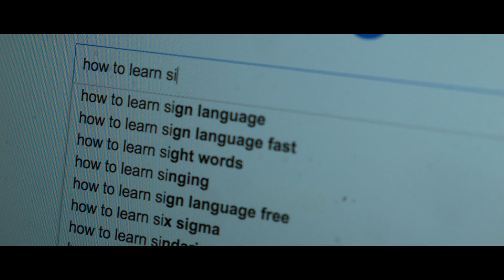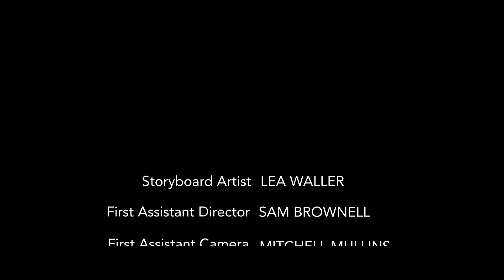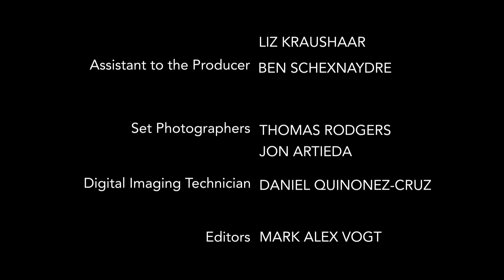Impairable - Short Film 2016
Special thanks to all the people involved in making the film!